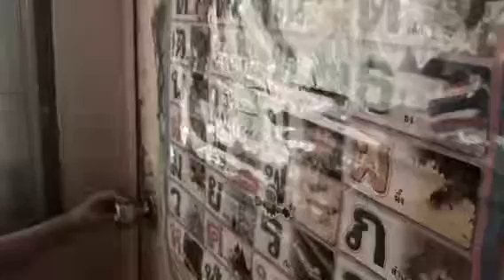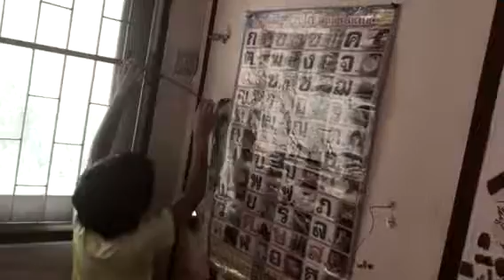War Planet (The Movie)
We can save the world.
The last man standing.